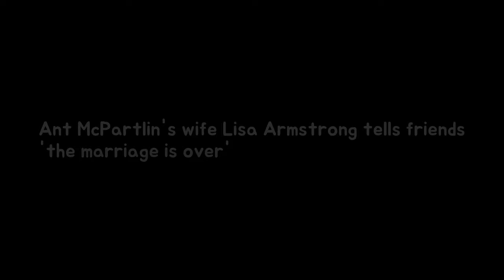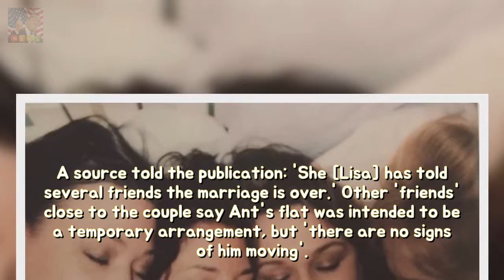Ant McPartlins wife Lisa Armstrong tells buddies the caress is over longevity Breaking News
Im A Celebrity... Get Me Out Of Here! presenter Ant McParltin moved into a flat of his own after returning from a stint in rehab earlier this year to battle his addiction to painkillers. Meanwhile his marriage to wife Lisa Armstrong is reportedly on the rocks with the Strictly Come Dancing make-up artist apparently telling friends their marriage is over.
Ant McPartlin gets beneficial buddy in conformity with gather dog beside his wife aft Breaking News:
Psychologist exhibits in which way girls need to state as regards theirs bank balance Breaking News: